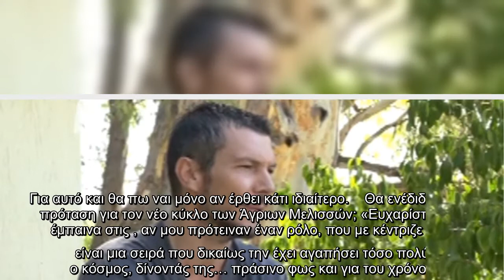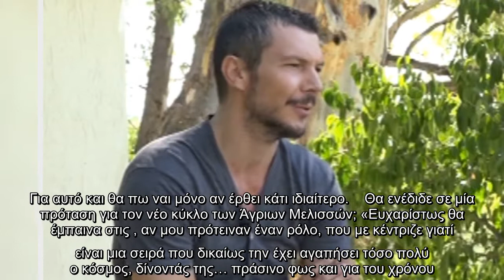«Ευχαρίστως θα έμπαινα στις Άγριες Μέλισσες»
Στην Real Life και στον Βασίλη Μπουζιώτη παραχώρησε συνέντευξη ο Ιωάννης Παπαζήσης και μίλησε για την συμμετοχή του στο Κόκκινο Ποτάμι, την Αγγελική αλλά κι αν θα λάμβανε μέρος στις .  «Μετά το ξεχωριστό «Κόκκινο Ποτάμι» και την δυνατή «Αγγελική», οφείλω να ανέβω ένα σκαλί στην επόμενη τηλεοπτική μου δουλειά και όχι να κάνω κάτι μόνο και μόνο για να το κάνω. Δεν ανήκω σε αυτούς που καίγονται, ντε και καλά, να κάνουν ντε και καλά τηλεόραση. Ό,τι ήρθε στα χέρια μου μέχρι τώρα δεν με έπεισε να πω ναι… Θέλω να σεβαστώ όσα έκανα. Για αυτό και θα πω ναι μόνο αν έρθει κάτι ιδιαίτερο.    Θα ενέδιδε σε μία πρόταση για τον νέο κύκλο των Άγριων Μελισσών; «Ευχαρίστως θα έμπαινα στις , αν μου πρότειναν έναν ρόλο, που με κέντριζε γιατί είναι μια σειρά που δικαίως την έχει αγαπήσει τόσο πολύ ο κόσμος, δίνοντάς της… πράσινο φως και για του χρόνου. Όλα είναι θέμα ρόλου.»  Facebook  Twitter   ...